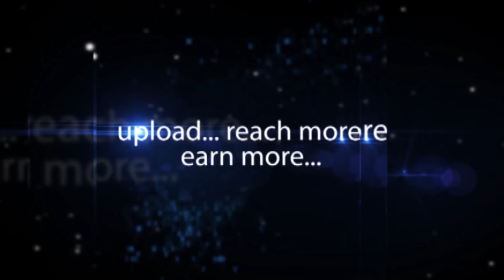Dwijen Modi Inauguration Of Black Ocean Café & Sheesha Lounge - Hybiz.tv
Dwijen Modi Co-Owner of Black Ocean Lounge Inauguration of Black Ocean Café & Sheesha Lounge - Hybiz.tv